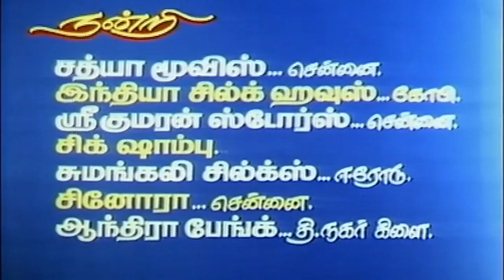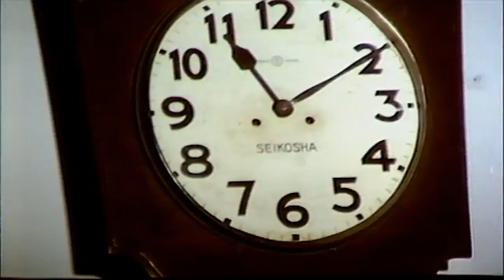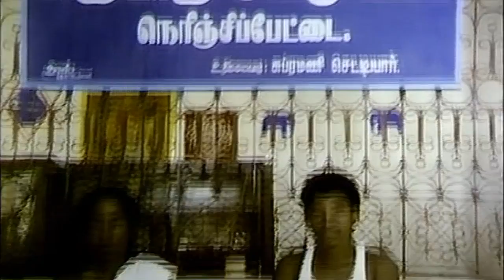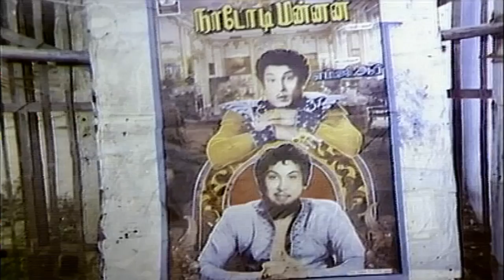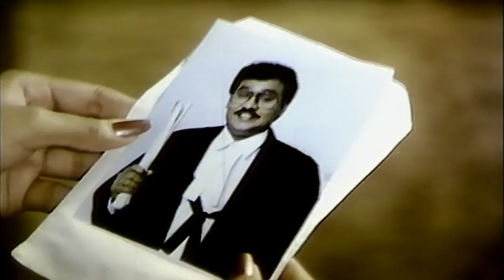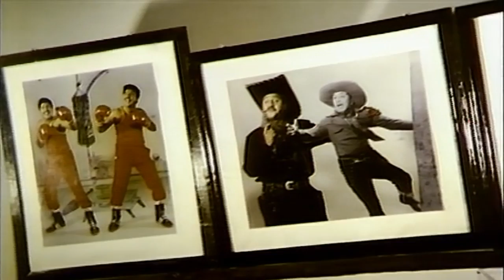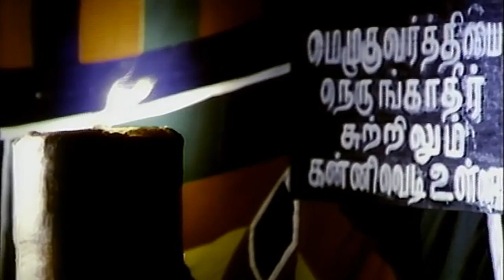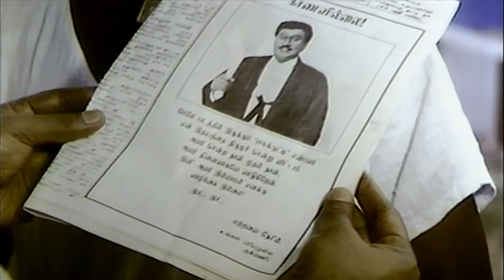Rasukutty | Tamil Full Length HD Movie | K Bhagyaraj, Aishwarya, Manorama | Nalinikanth, Ilaiyaraaja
Rasukutty is a 1992 Indian Tamil-language comedy drama film, written and directed by K. Bhagyaraj and produced by Meena Panchu Arunachalam. The film stars Bhagyaraj and Aishwarya, with Manorama and Kalyan Kumar in supporting roles. It was released on 25 October 1992.

Cast
Bhagyaraj as Rasukutty
Aishwarya as Rukkumani
Manorama as Rasukutty's mother
Kalyan Kumar as Rasukutty's father Periyapannai
Jagan as Sembuli
Mounika as Poovaatha
Nalinikanth as Periyapannai's younger brother Sengodan
Suryakanth as Nalinikanth's elder son
Junior Baliah as Soona Baana
Bailvan Ranganathan as Rasukutty's uncle
Nandhagopal as Ammavasai

Directed by : K. Bhagyaraj
Written by : K. Bhagyaraj
Produced by : Meena Panchu Arunachalam
Starring : K. Bhagyaraj, Aishwarya
Cinematography : M. C. Sekar
Edited by : B. K. Mohaan
Production company : P. A. Art Productions